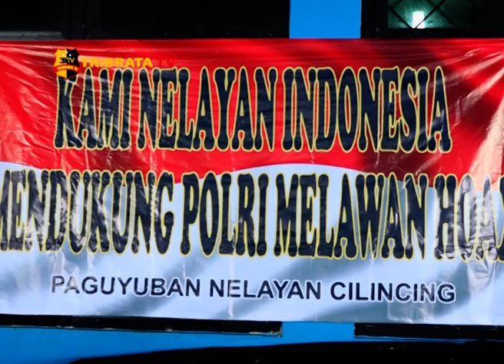NELAYAN CILINCING DEKLARASI ANTI HOAX